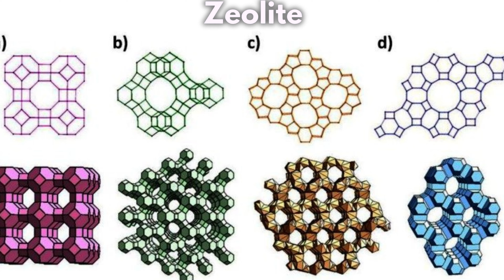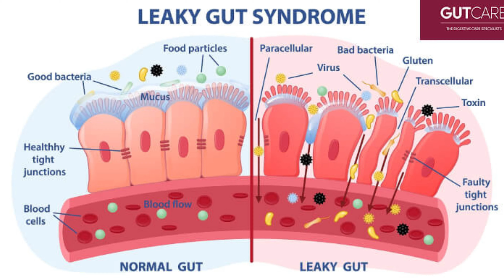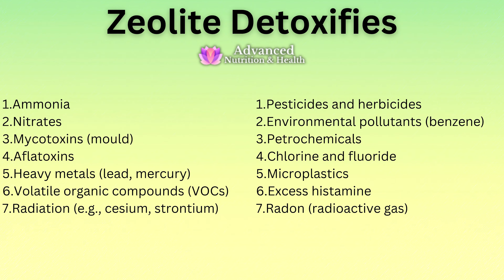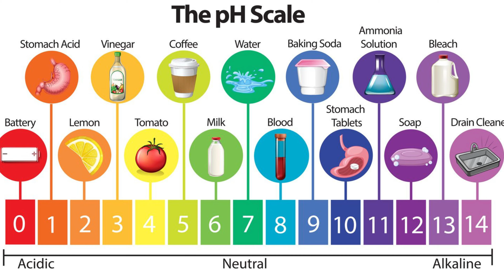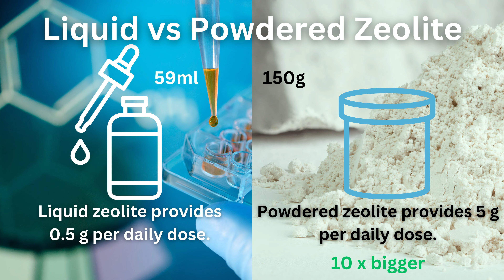Zeolite Health Benefits [Heavy Metal Detox, Weight Loss & More]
Zeolite is known for ability to trap and remove harmful heavy metals from the body. However, not many people know about the other unique benefits it provides. Let’s look into zeolite powder benefits that extend far beyond heavy metal detox. Learn about the amazing benefits of this natural volcanic mineral, from detox to weight loss and gut balancing effects.

🍋 Get my Free 30 Day Heavy Metal Detox Protocol where I explain what to eat, what supplements to take, and give you a daily detox smoothie recipe for best results. It's a Free PDF.

✦ 𝑴𝑬𝑨𝑳  𝑷𝑳𝑨𝑵𝑺✦

✦ 𝑺𝑼𝑷𝑷𝑳𝑬𝑴𝑬𝑵𝑻𝑺 𝑰 𝑻𝑨𝑲𝑬 𝑨𝑵𝑫 𝑹𝑬𝑪𝑶𝑴𝑴𝑬𝑵𝑫 ✦

Fulvic Acid
(Trace Minerals & Cellular detox)

Shilajit
(Trace Minerals, detox, energy)

Ashwagandha - 10% Withanolides
(Stress Relief/Hormonal Balance)

CHLORELLA & SPIRULINA
(Detox)

NATURAL VITAMIN C Acerola Cherry
(Detox and Immune Support)

COLLAGEN
(Joints & Anti-ageing)

Sea Moss
(Natural Multimineral)

8-in-1 Green Powder
(Detox, Gut, Energy)

BARLEY GRASS JUICE POWDER
(Detox & Blood Cleaning)

CURCUMIN (optimised)
(Brain health, Inflammation, Immunity)

Mushroom Complex 8
(Medicinal Mushrooms for the Immune System)

CORDYCEPS militaris MUSHROOM
(Energy & Immune System)

LIONS MANE MUSHROOM
(Brain Health & Memory)

ACTIVATED CHARCOAL
(Quick detox)

Freeze Dried Wild Blueberry Powder
(Antioxidants/phytonutrients)

Parasite Cleanse Kit
Amrita global invite code:
1NQVTP

Amrita Nutrition UK invite code:
KEXEBX

Reference
Zeolite Clinoptilolite: Therapeutic Virtues of an Ancient Mineral